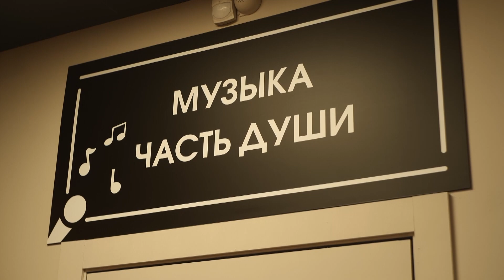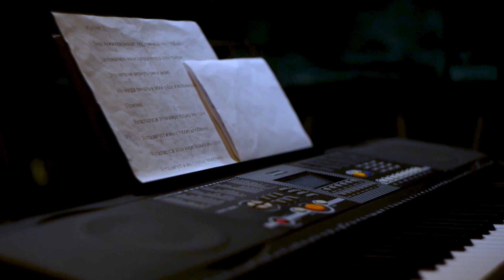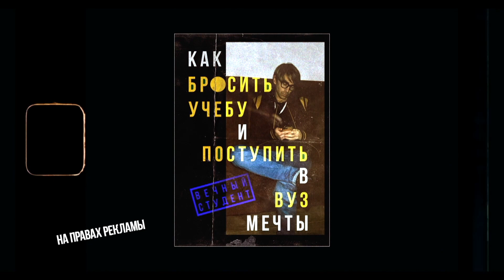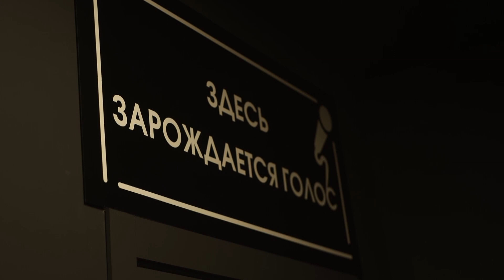2023 12 24 НА БАРСЕ: Иван Баранов, музыкант, педагог, предприниматель